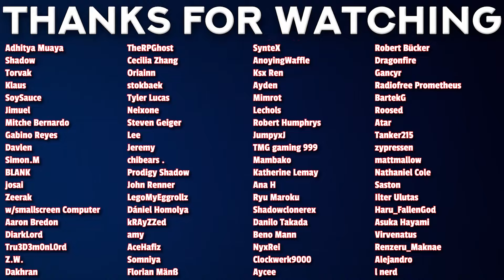ONWARD to WHOLE CAKE ISLAND! (One Piece Reaction)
00:00 - Intro
00:54 - Reaction
18:38 - Review